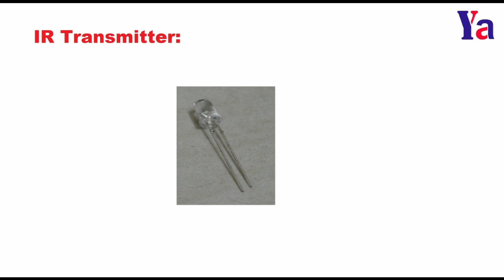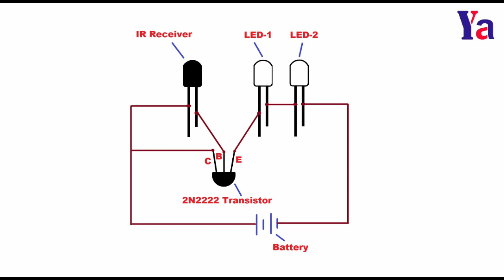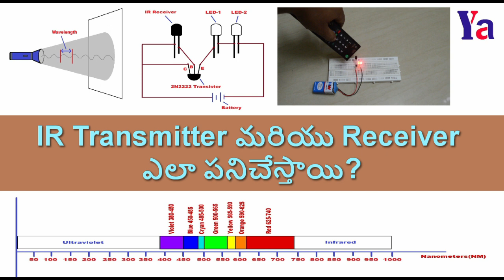56: IR Transmiter మరియు Receiver ఎలా పనిచేస్తాయి? || How Does IR Transmiter and Receiver Work?